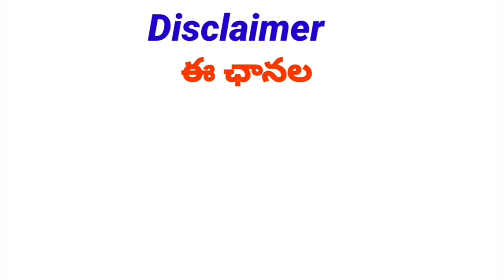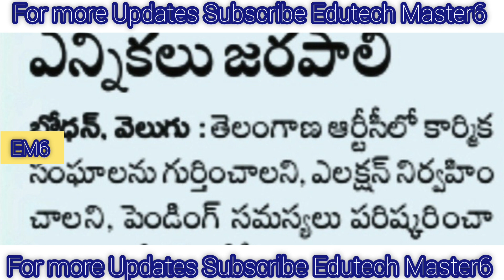Government Teachers Employees and Pensioners News Today |TS Employees Teachers and Pensioners Update